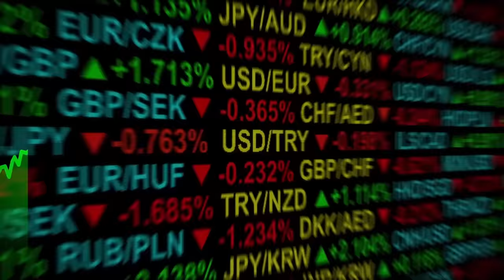Aqui tem Itaúsa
Estamos na vida de todo brasileiro, do começo ao fim do dia. Inclusive na sua!

Somos uma holding de investimentos que vai muito além dos dividendos. Cada uma de nossas marcas está presente na vida de milhões de pessoas, contribuindo para o desenvolvimento de um futuro melhor e mais sustentável para todos.